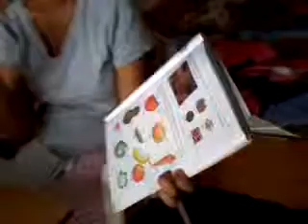Lesson on Food part 2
Lesson on Food using first standard science book